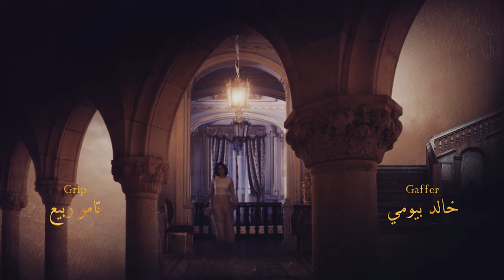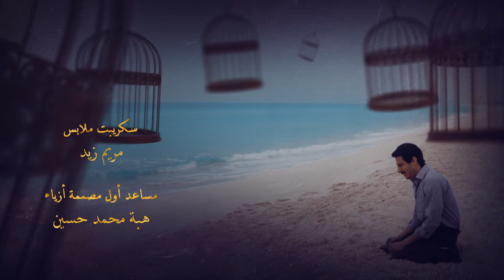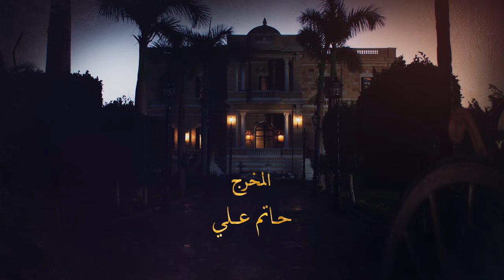Aho Da Elly Sar أهو ده اللي صار Aho Da Elli Saar (Once upon a time) _ Episode 26